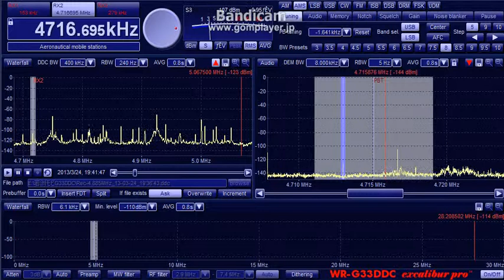4716.695 R_Yura 20130324 1940JST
@Wakasu Tokyo Japan, BOG 160m/NE.